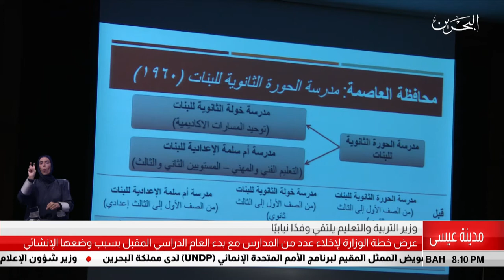البحرين مركز الأخبار : وزير التربية والتعليم يلتقي وفداً نيابياً 19-06-2019